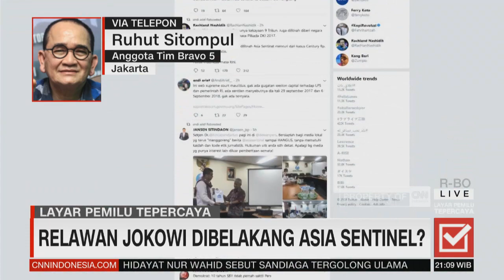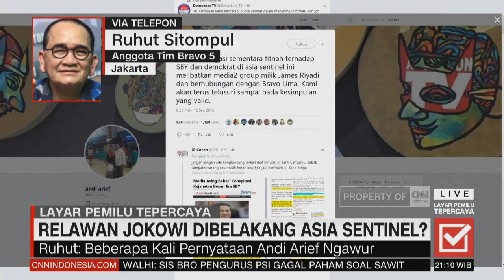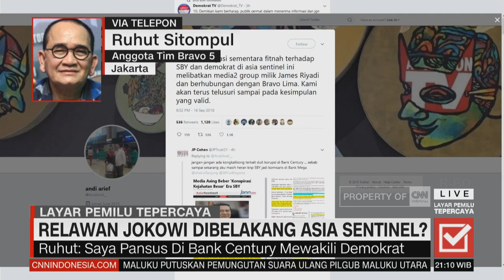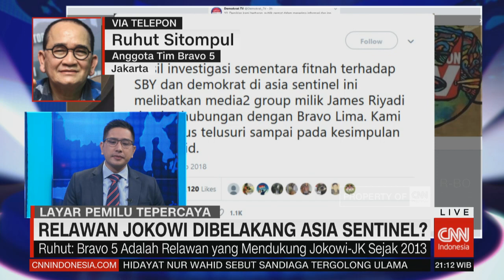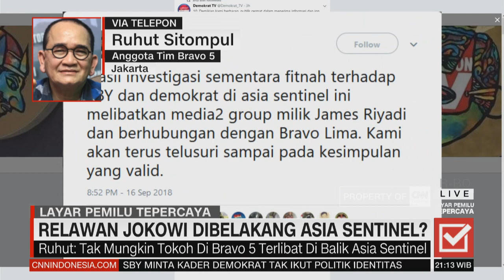Ruhut: Tuduhan Andi Arief Bravo 5 di Belakang Asia Sentinel Gila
Apakah benar bravo 5 yang merupakan salah satu kelompok relawan Jokowi dibelakang Asia Sentinel? Kita akan langsung konfirmasi hal ini kepada anggota tim bravo 5 Ruhut Sitompul

Like & Follow Facebook:
CNN Indonesia

cnnindonesia